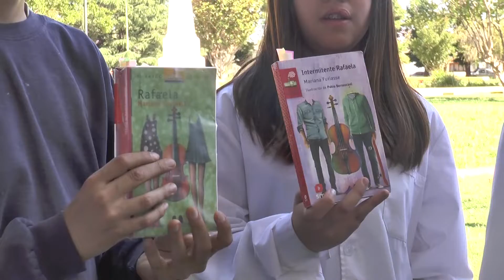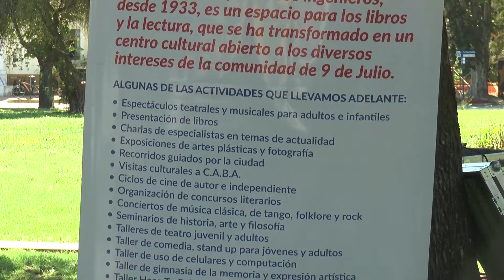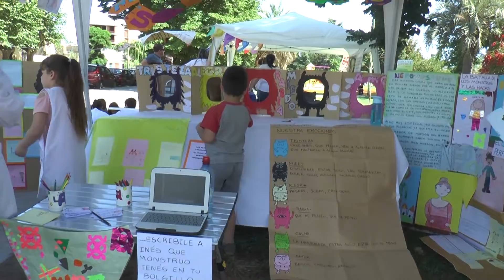Feria del Libro Distrital en Plaza España